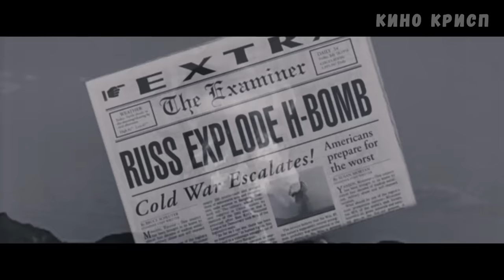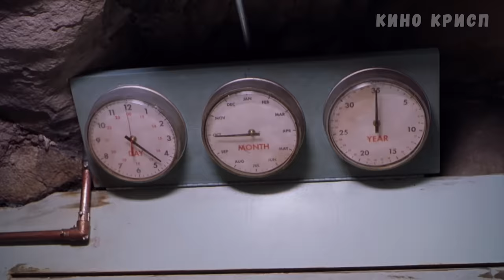Мужчина прожил в бункере 35 лет, думая что началась Ядерная Война [краткий пересказ фильма]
В далеком 1962 году эксцентричный ученый, как и многие люди того времени, опасался возможного ядерного удара на США со стороны СССР. На заднем дворе своего дома он возвел убежище, куда и спустился со своей женой, ожидающей малыша. Когда на их жилище обрушился утративший управление самолет, ученый решил, что началась война. Он запечатал двери и завел таймер на 35 лет.

Все соседи предположили, что семья погибла в результате крушения, ведь о существовании убежища никому не было известно. Все это время Адам, сын ученого, воспитывался в духе эпохи своих родителей. Но 35 лет спустя дверь открылась…Семью повергли в шок изменения, которые произошли с миром за это время. Особенно они поразили парня: мода, музыка, кинематограф, все стало другим. Выйти ему все же пришлось, ведь провиант начал неумолимо заканчиваться. Необходимо было пополнить припасы. Адам отправился за продуктами, но потерялся. Ему помогла приспособиться Ева, девушка, которую он повстречал.

Парень сказал своим родителям, что не может оставаться с ними. Он попросил их поставить таймер на дверях всего лишь на несколько месяцев, а затем дал им обещание забрать их с собой. Фильм заканчивается тем, что они с Евой строят дом за городом, который в точности воссоздает жилище уничтоженное самолетом.

Название фильма можно узнать в начале ролика. Видео является объяснением сюжета / кратким пересказом / обзором с интересными фактами о фильме.

Добро пожаловать на канал Кино Крисп - краткий пересказ фильмов. Если вы не знаете, что посмотреть или ищете фильмы 2022 - мы готовы помочь выбрать топ фильмов.

На канале Кино Крисп мы публикуем кино сериалы и фильмы которые стоит посмотреть в жанре кинопересказ. Для того, чтобы сделать краткий пересказ фильма, мы выбираем такие жанры как: фантастика, триллеры, драма, комедии, мелодрамы, ужасы, мистика и боевики. Поэтому вы всегда сможете посмотреть фильм за 10 минут и понять скрытый смысл фильма. Также мы проводим  разбор сюжета и треш обзор фильмов в том числе и новинки кино 2022. На канале также есть фильмы которые уже вышли в хорошем качестве. Мы считаем, что короткий пересказ сюжета и разбор фильма позволяет Вам узнать о фильмах , которые Вы бы сами не посмотрели.

Кино Крисп это краткий пересказ, пересказ фильма и краткий пересказ фильмов, а также обзор сюжета за 10 минут.